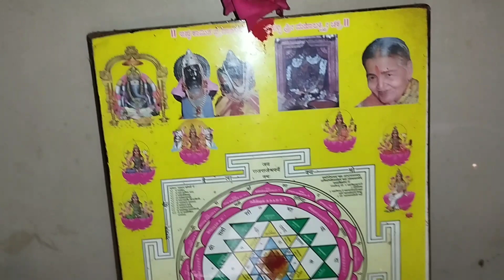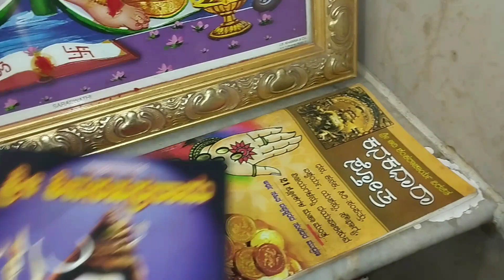ಪೂಜೆ ಸಾಮಾನುಗಳ ಕ್ಲೀನಿಂಗ್, ಅಲಂಕಾರ, ಒಂದಿಷ್ಟು ಪೂಜಾ ಮಾಹಿತಿ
ಪ್ರತಿ ದಿನ ಪೂಜೆ ಮಾಡುವ ಕಳಸ